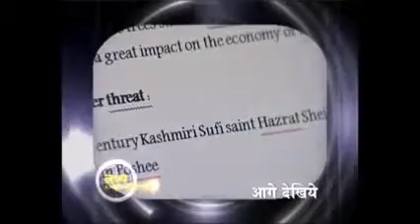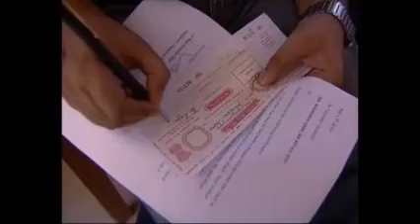Muzaffar Bhat - Trees Conservation - Illegal Timber Smuggling -Kashmir